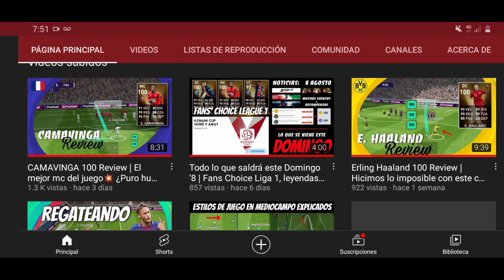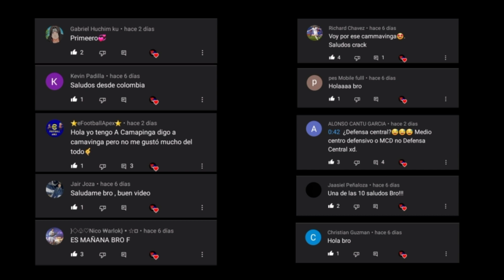Todo lo que saldrá este Domingo '15 | Fans Choice serie A, Matchday Jpn | 15 Agosto | Pes 21 Mobile